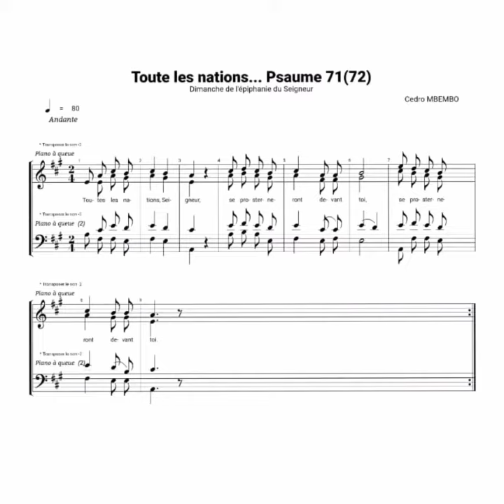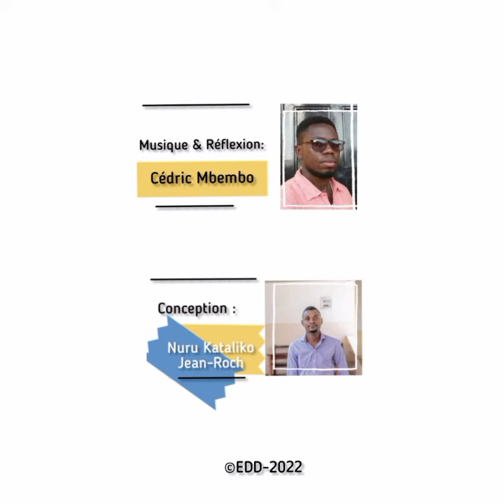Cedro MBEMBO- Nuru KATALIKO : Écho du dimanche de l'épiphanie du Seigneur...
Nous sommes venus de l'Orient pour adorer le Roi...